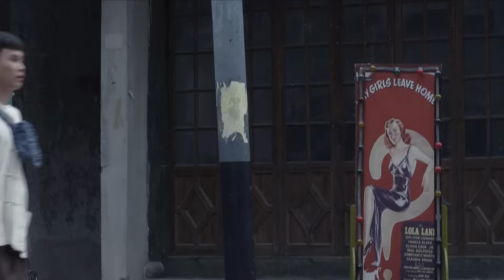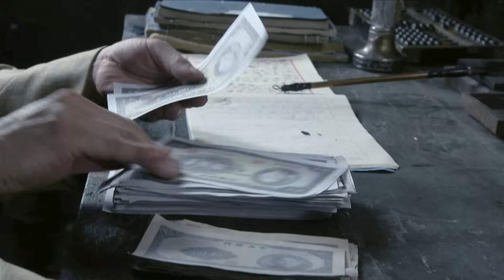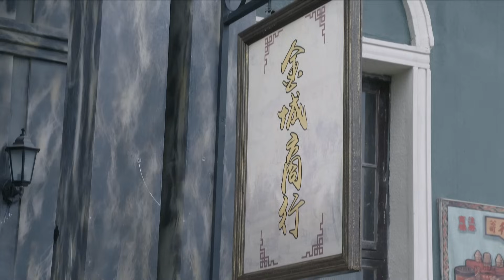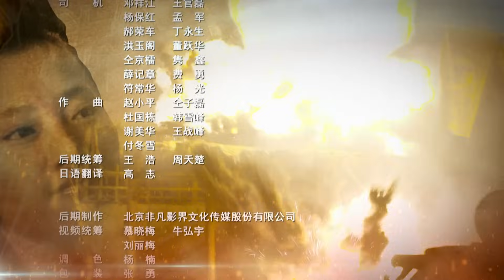《黑狐之风影》HD 第07集（吴承轩，王梓桐，康杰，张若昀、李卓霖等主演）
重庆卫视12月24日起每晚两集联播，本频道海外独家放映！
《黑狐之风影》是王德庆执导的抗战剧，由吴承轩、王梓桐、康杰等主演。
该剧以1945年抗战末期为起点，一直延续至解放战争后的西南剿匪时期，讲述了解放军战士的一段热血青春和爱恨纠葛。